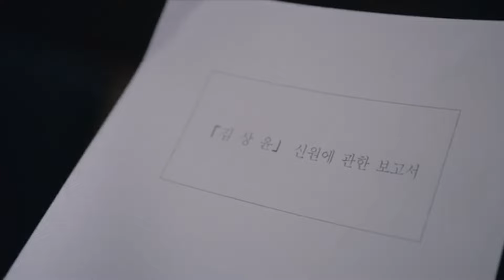Vincenzo Episode 11 Part 28 in Hindi Dubbed